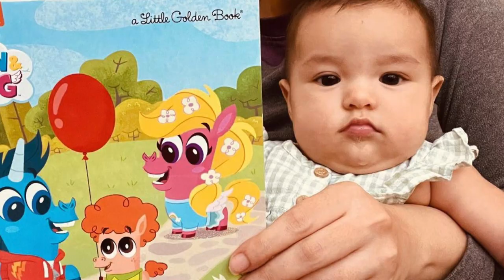ASSUNTA DE ROSSI BABY